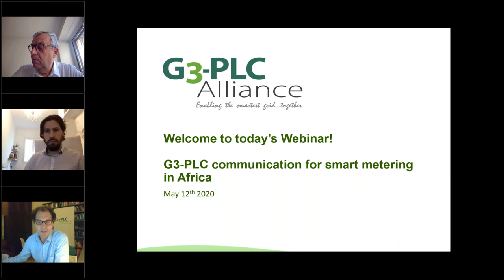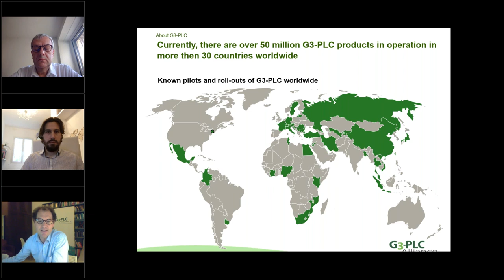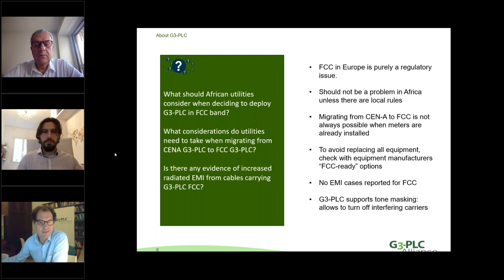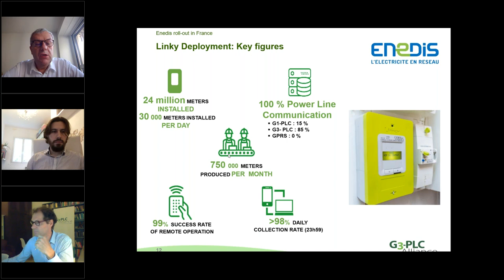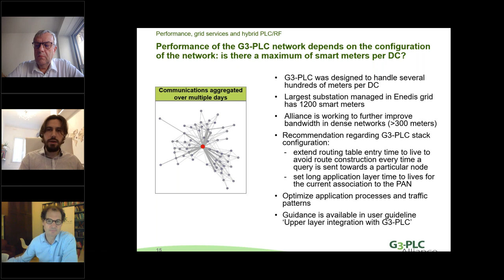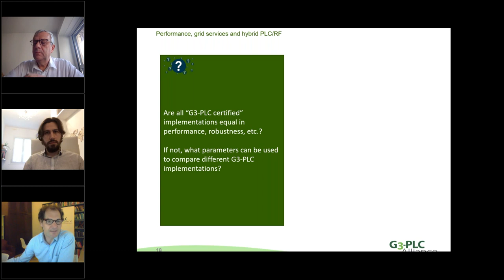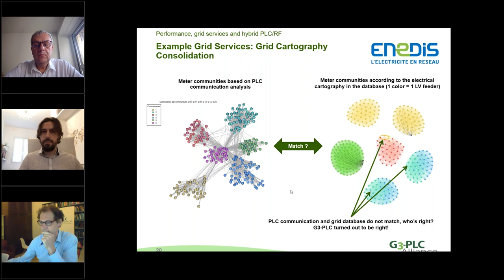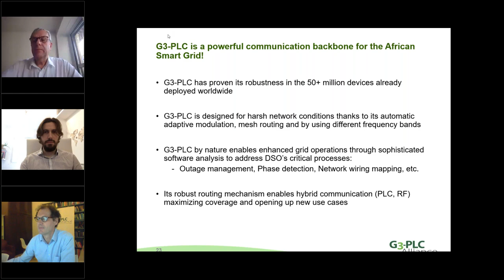G3 PLC communication for smart metering in Africa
By using the existing powerlines, G3-PLC is a powerful communication backbone for the African Smart Grid! What considerations do African utilities need to take for their smart grid rollout: Performance, Enhanced Grid Operations and hybrid G3-PLC/RF?
The video was recorded on May 12th at the webinar for African utilities.